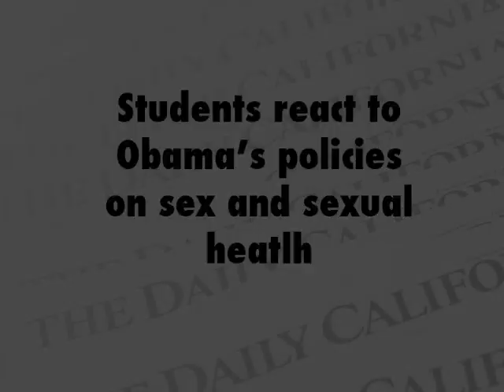Obama's Policies on Sex - People on the Street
Students react to Obama's policies on sex and sexual health.